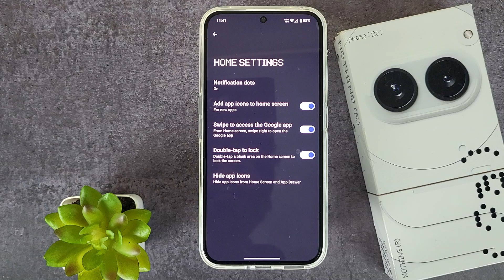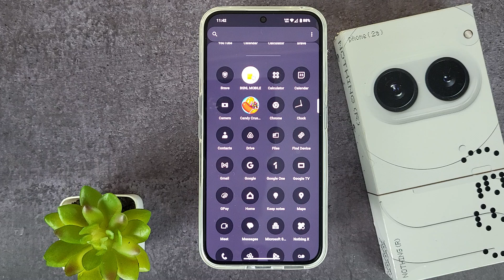how to hide app in nothing phone 2a | nothing phone me apps kaise hide kare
This video is about how to hide apps in nothing phone 2a app ko kaise hide kare nothing